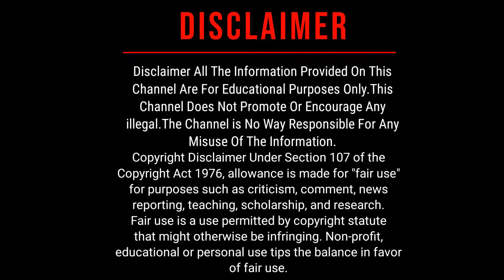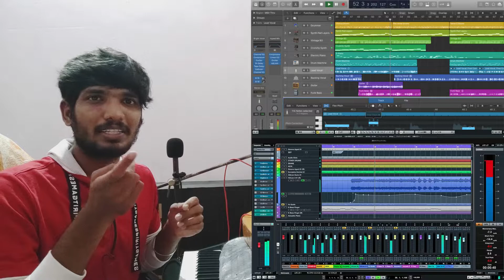Cubase vs Logic Pro X - Choose Your Best DAW | Tamil Tutorial | Home Studio Tamil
In this video I will ask suggestions from my channel subscribers for posting tutorial videos about music production softwares like cubase and Logic Pro X. Drop your suggestions in this video comment session.

I  suggest some videos for music composing and home studio,

Thennarasu Paramasivam.